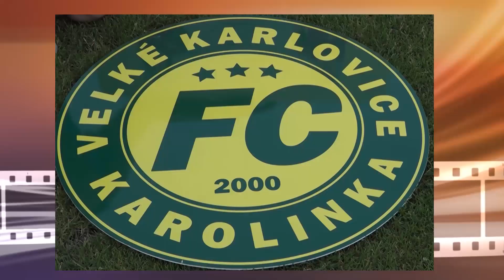Můj první gól Karolinka 14 6 2019